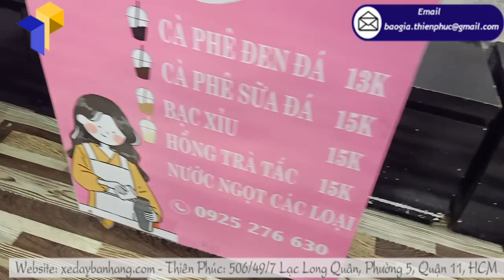Khách hàng khi mua quầy bán cà phê Thiên Phúc sẽ nhận được nhiều ưu đãi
Thiên Phúc đều đáp ứng được các tiêu chí của bạn trong việc lựa chọn quầy bán cà phê đẹp và giá tương đối rẻ.
Với những thông tin mà bài viết cung cấp trên đây cho bạn đọc, hi vọng sẽ giúp bạn lựa chọn địa bán xe cà phê giá tốt để kinh doanh. Ngoài ra, bạn cũng cần lưu ý những vấn đề trước khi mua xe để tránh mua phải xe cà phê take away kém chất lượng.

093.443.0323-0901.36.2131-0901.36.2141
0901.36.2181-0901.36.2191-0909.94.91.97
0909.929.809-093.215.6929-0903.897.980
Thời gian làm việc:
8h–17h30 (Thứ 2–Thứ 7)